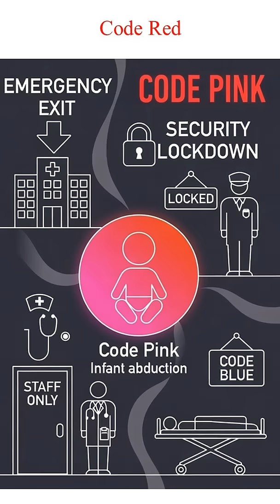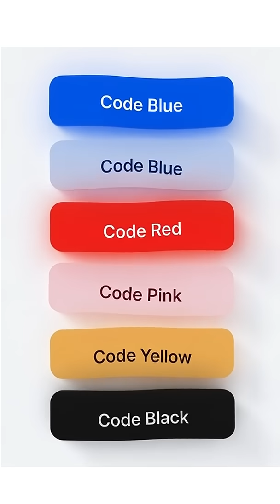Why Hospitals Use Color Codes (Code Blue, Red, Pink…)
color code in hospital
Code Blue

Code Blue means a patient’s heart or breathing has stopped.
Medical team rushes for CPR—every second matters.
Code Red

Code Red is a fire emergency. Staff prepares to evacuate and control the fire.
Code Pink

Code Pink alerts child or infant abduction.
Security blocks all exits immediately.
Code Yellow

Code Yellow means a disaster outside the hospital — like a major accident — and extra help is needed.
Code Black

Code Black warns about a bomb threat.
Security scans the entire facility.